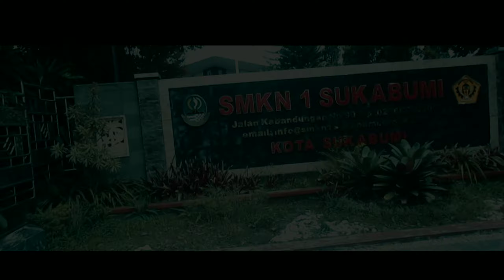Kelas Otomasi Industri -Lomba Vlog Bulan Bahasa Stekmensi